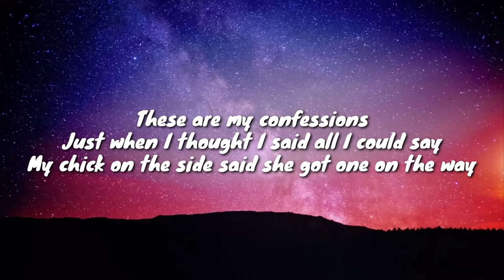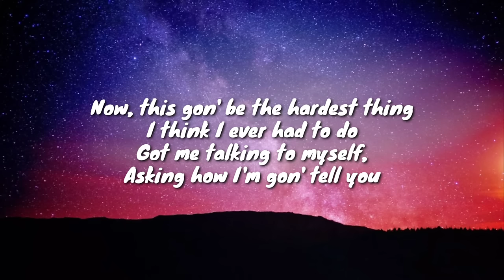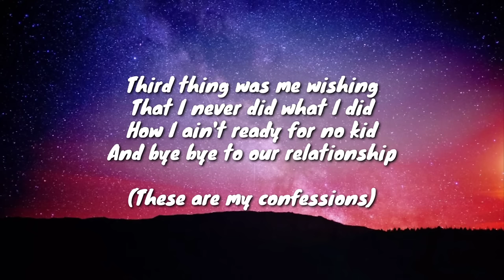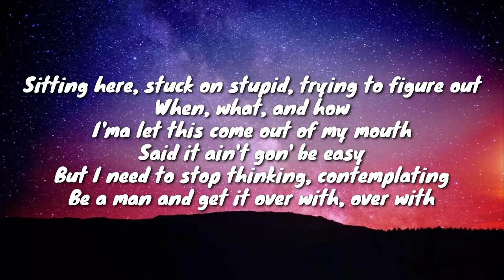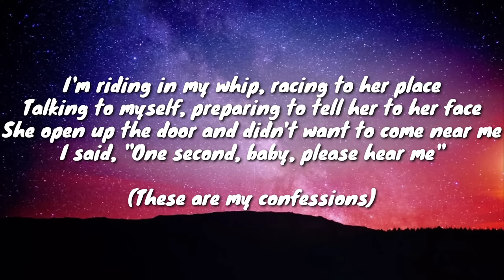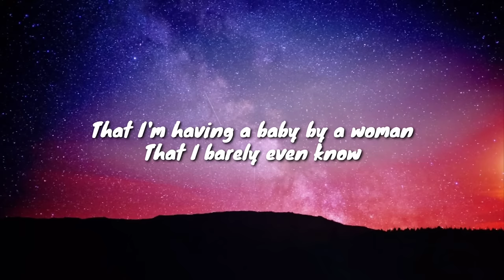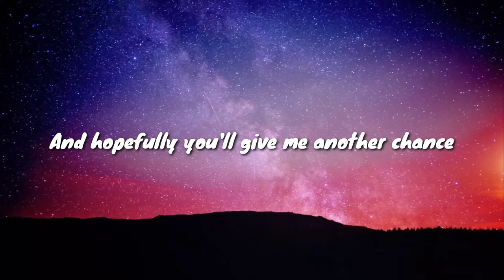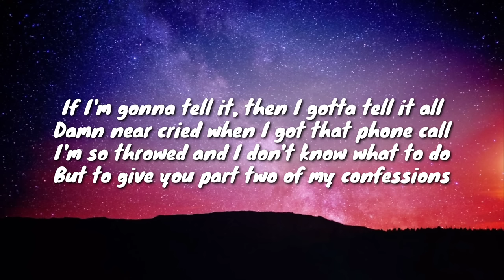Confessions Part 2 - Usher (Lyrics)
Lyrics

Watch this

These are my confessions
Just when I thought I said all I could say
My chick on the side said she got one on the way
Man, I'm throwed and I don't know what to do
I guess I gotta give part two of my confessions
If I'm gonna tell it, then I gotta tell it all
Damn near cried when I got that phone call
I'm so throwed, I don't know what to do
But to give you part two of my confessions

Now, this gon' be the hardest thing I think I ever had to do
Got me talking to myself, asking how I'm gon' tell you
'Bout that chick on part one I told y'all I was creeping with, creeping with
Said she's three months pregnant and she's keeping it
The first thing that came to mind was you
Second thing was how do I know if it's mine and is it true
Third thing was me wishing that I never did what I did
How I ain't ready for no kid and bye bye to our relationship

Sitting here, stuck on stupid, trying to figure out
When, what, and how I'ma let this come out of my mouth
Said it ain't gon' be easy
But I need to stop thinking, contemplating
Be a man and get it over with, over with
I'm riding in my whip, racing to her place
Talking to myself, preparing to tell her to her face
She open up the door and didn't want to come near me
I said "one second, baby, please hear me"

This by far is the hardest thing I think I've ever had to do
To tell you, the woman I love
That I'm having a baby by a woman that I barely even know
I hope you can accept the fact that I'm man enough to tell you this
And hopefully you'll give me another chance
This ain't about my career
This ain't about my life
It's about us
Please